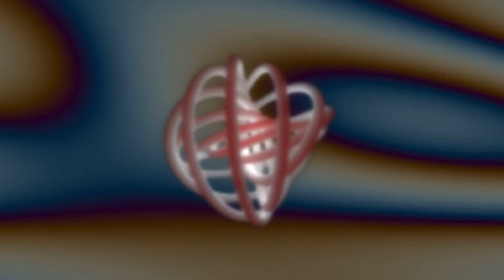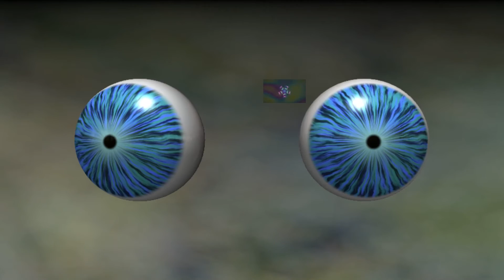Young American Primitive LP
This release influenced so many artists in the 1990's that you couldn't go to a night club, or buy a CD that didn't have a clip from this mixed into the set.
So sit back and enjoy the ride!

We communicate through music.

"Intro" - 0:20
"Trance Formation" - 6:05
"Flux" - 0:40
"Young American Primitive" - 6:08
"Ritual" - 6:11
"Sunrise" - 8:03
"Over and Out" - 6:50
"These Waves" - 6:47

(Freaky Edit)